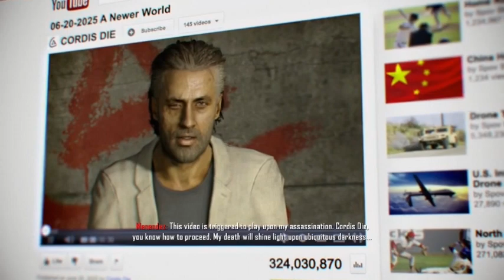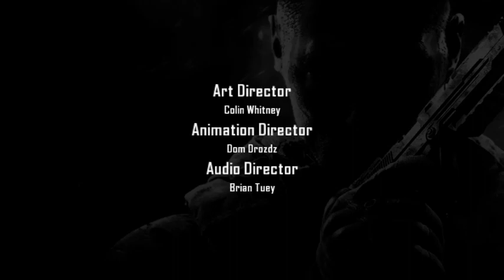CALL OF DUTY BLACK OPS II STORY CAMPAIGN PART 4 ENDING FINALE CORDIS DIE